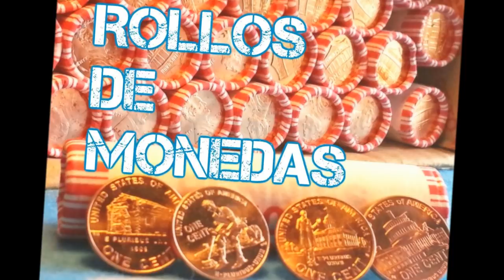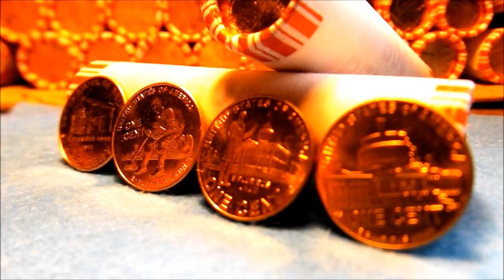Rollos de Moneda // Monedas Bicentenario 2009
Hola Amigos y Amigas! No solamente estaré hablando en como puede conseguir rollos, sino un poquito de las monedas de Lincoln del 2009. Además les le dejo aquí el link de otro video que hablo exclusivamente de las monedas BICENTENARIOS de Lincoln 2009: